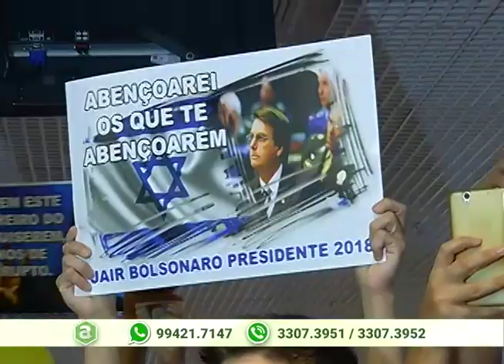2 corpos foram encontrados na área do Flamanau, zona oeste de Manaus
05º BLOCO AGORA 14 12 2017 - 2 corpos foram encontrados na área do Flamanau, zona oeste de Manaus